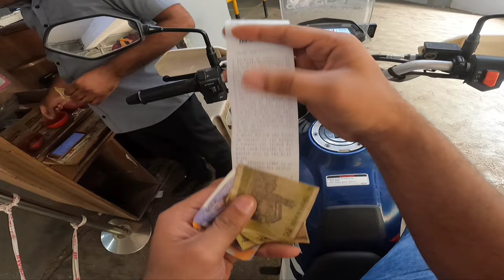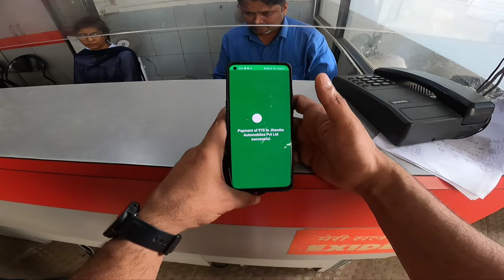"Transforming My XPulse 200 4V: Upgrading to a New Top Rack Carrier Plate! 😁"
XPULSE 200 4V KI TOP RACK CARRIER PLATE CHANGE HO GAI 😁

Vlogging Gears & Accessories
Canon 200D
Wide Lens 10-18mm
GoPro Hero 9
Boya MM1 Mic
MIRFARK Mic
GorillaPod Tripod
GoPro Accessories
Riding Gears And Accessories
Steelbird SBH-17
Scoyco Knee & Elbow Guard (K11, Black)
RYNOX H2GO RAIN